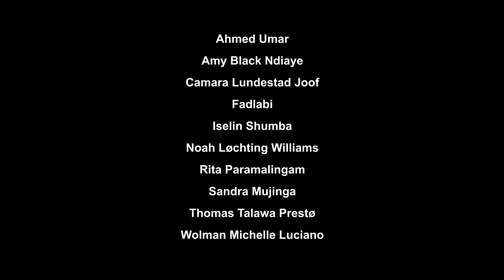Allerede Her Kulturrådet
Konsept og regi: Camara Lundestad Joof
Foto og klipp: Noah Løchting Williams
Produsent: Aesha Ullah
Konsulenter: Deise Nunes og Golden Mirror Arts Norway
Produsert for Norsk kulturråd 2018
Filmen er en del av prosjektet Inkluderende kulturliv i Norden (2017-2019)

Medvirkende:

Ahmed Umar, Amy Black Ndiaye, Camara Lundestad Joof, Fadlabi, Iselin Shumba, Noah Løchting Williams, Rita Paramalingam, Sandra Mujinga, Thomas Talawa Prestø, Wolman Michelle Luciano